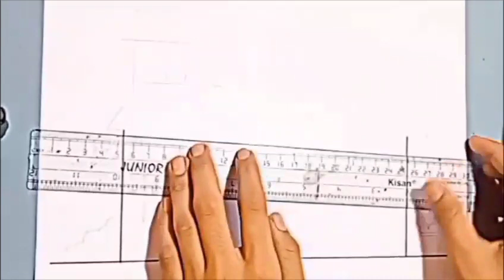How to draw house || easy house drawing